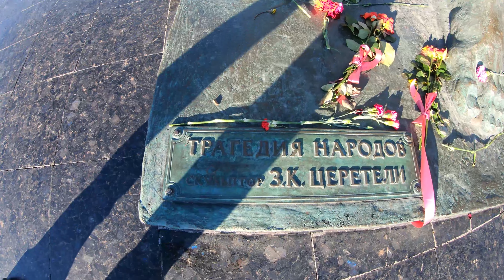Russia, Walking in Moscow, Victory park 4K. ( Poklonnaya Gora ) | Парк Победы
Poklonnaya Gora (Russian: Покло́нная гора́, literally "bow-down hill"; metaphorically "Worshipful Submission Hill"') was, at 171.5 meters, one of the highest spots in Moscow. Its two summits used to be separated by the Setun River, until one of the summits was razed in 1987. Since 1936, the area has been part of Moscow and now contains the Victory Park with many tanks and other vehicles used in the Second World War on display.
Historically, the hill had great strategic importance, as it commanded the best view of the Russian capital. Its name is derived from the Russian for "to bow down", as everyone approaching the capital from the west was expected to do homage here. During the French invasion of Russia in 1812, it was the spot where Napoleon in vain expected the keys to the Kremlin to be brought to him by Russians. ( Wikipedia )